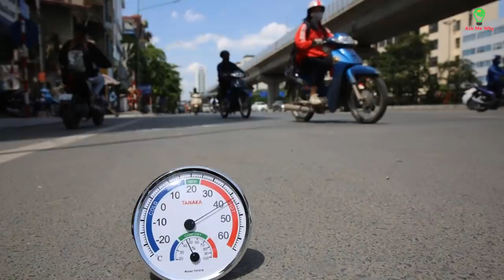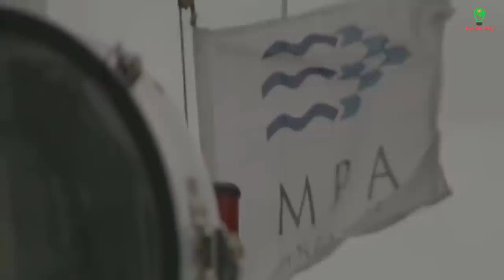Thực hư Singapore "Giàu" hơn Việt Nam vì lắp nhiều điều hòa ?